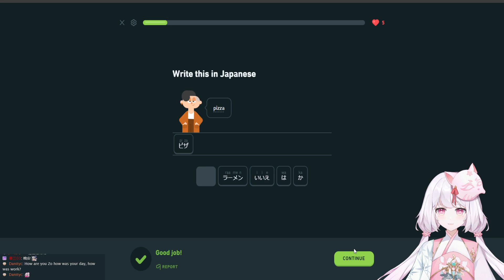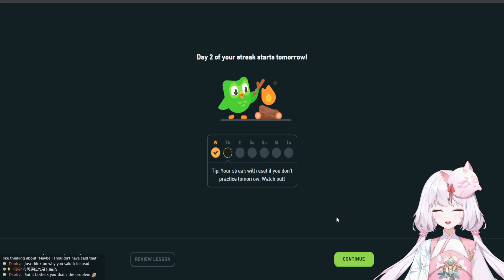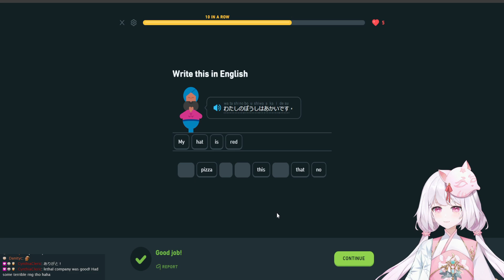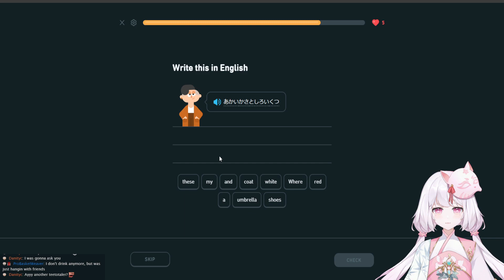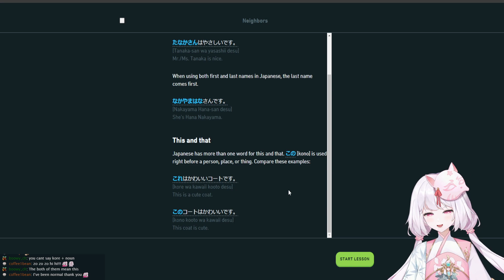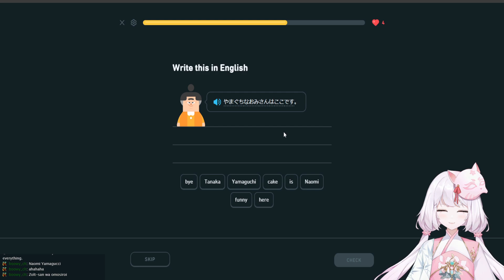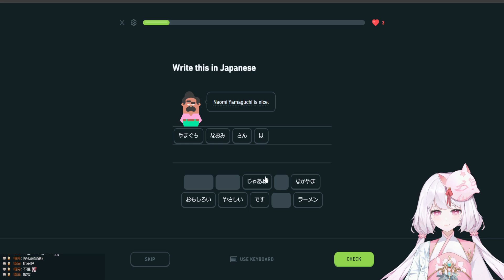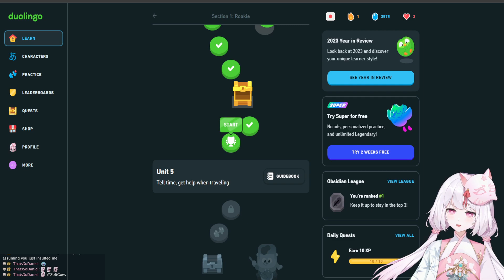[Duolingo] Day 1 OT - 頑張って! (Twitch Full Vod)